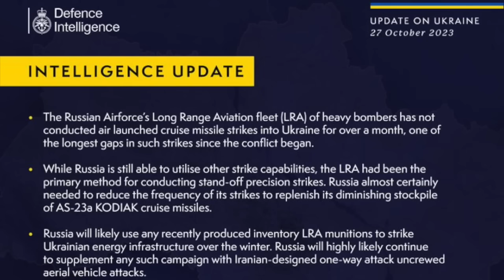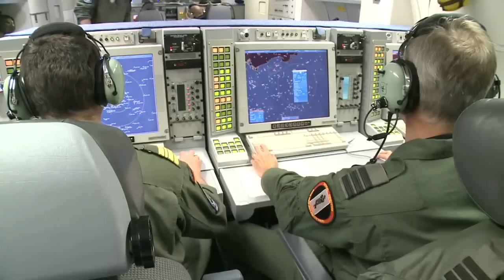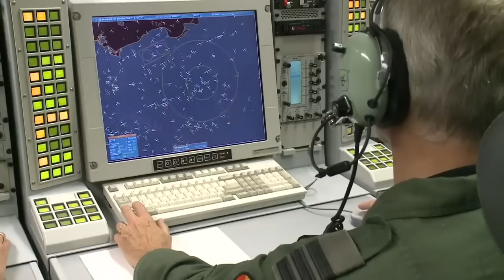Barat Dibuat Bingung, Sudah Sebulan Lebih Pembom Rusia Tidak Digunakan